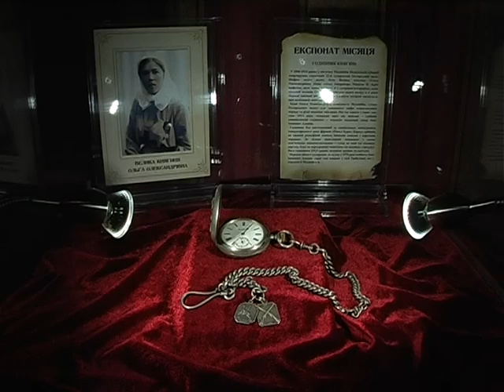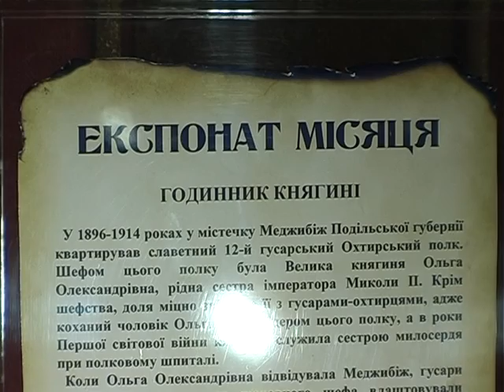Царський подарунок у краєзнавчому музеї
В обласному краєзнавчому музеї експонується подарунковий срібний годинник. Він був виготовлений за спеціальним замовленням імператорського дому для Великої княгині Ольги Олександрівни. Нашому краєзнавчому музею цей годинник передав його власник Іван Адамов у 1970 році, котрий на той час проживав у селі Требухівці Летичівського району. Саме Івану Івановичу княгиня Ольга Олександрівна й презентувала цінний подарунок.